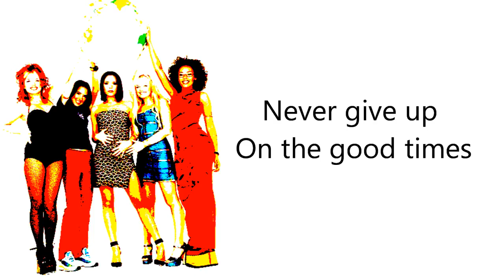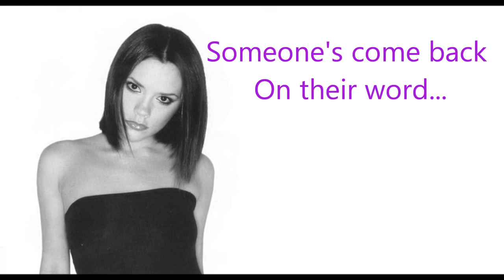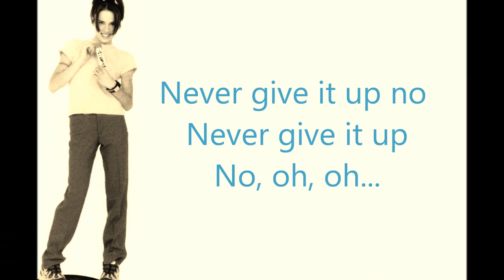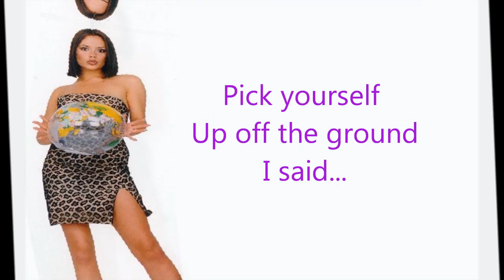Spice Girls - Never Give Up On The Good Times (Lyrics & Pictures)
Album: Spice World
Song: Never Give Up On The Good Times